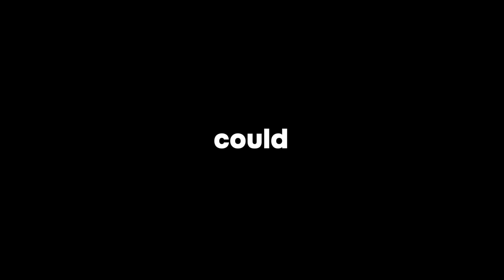I Made A Fan-Trailer For Ninjago Season 8!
I Made A Fan-Trailer For Ninjago Season 8! Ninjago Season 8 is in my Top 3 Seasons personally; and Top 1 in terms of it's opening episode. I think Sons Of Garmadon had probably the strongest opening in my opinion; and hence if it were made into an actual movie trailer, I think it would go well.

Let me know in the comments what you think of the trailer; I personally think its not that bad; I've been on a dry upload streak for weeks now, so I had to squeeze my last few drops of video ideas before I'm officially out..

I would be happy if anyone gave me some ideas not going to lie, anyway what are you doing reading this description lol.